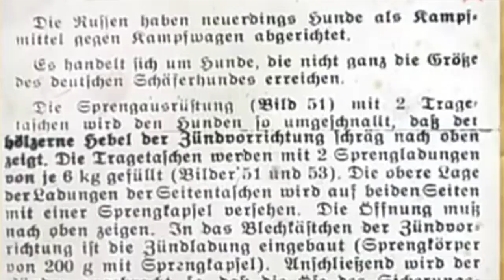Как Джульбарсы бились за Родину!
В 1935 году, перед Великой Отечественной, вышел фильм Джульбарс, где пёс пограничник сражается с басмачами. Этот фильм стал очень популярен в СССР. Каждый, кто имел питомца старался назвать его Джульбарсом. Много служило Джульбарсов и в РККА. Собаки сапёры, собаки медики, и собаки связисты, вместе с людьми защищали свою Родину. Но самым знаменитым псом стал Джульбарс сапёр. Он был личной собакой кинолога Дины Волкац, которая так же воспитала ещё и знаменитую собаку Дину. Собаки принесли много пользы во время Великой Отечественной, но только пёс Джульбарс был любим всей страной.